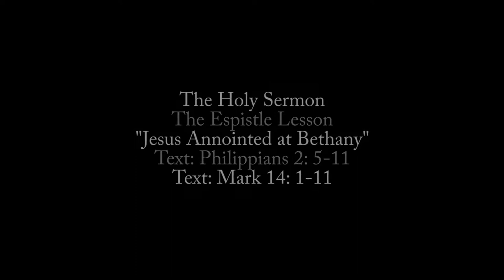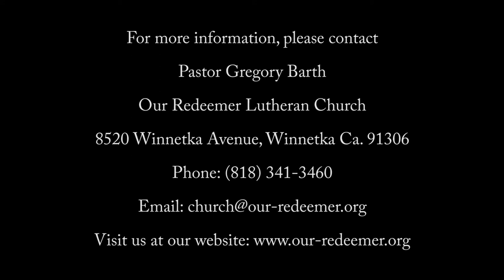"Jesus Annointed at Bethany" - March 29, 2015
Epistle Lesson: Philippians 2:5-11
Sermon Text: Mark 14:1-11